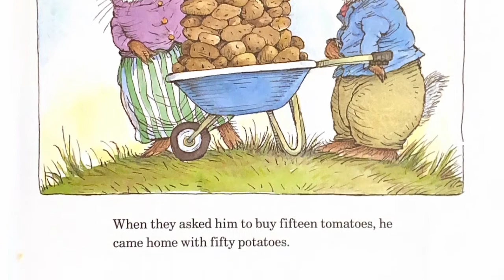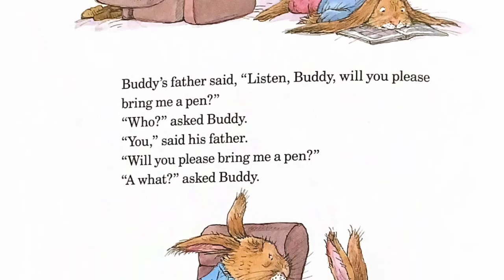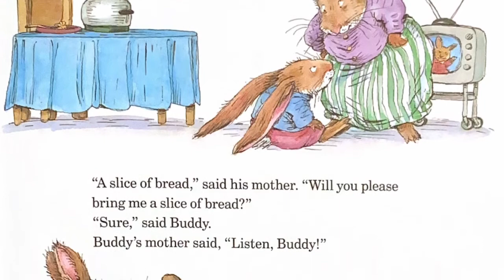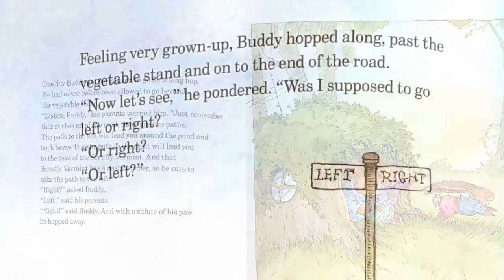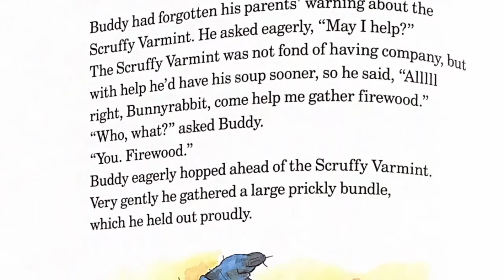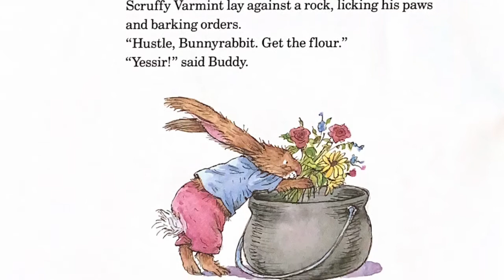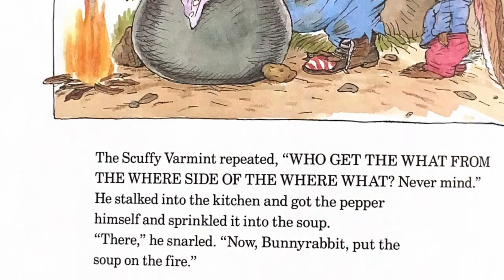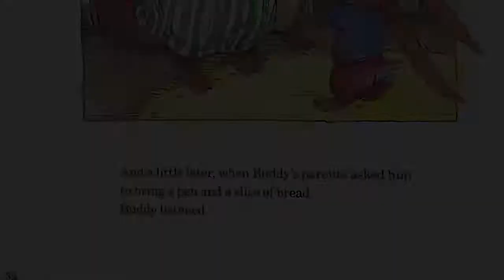Listen Buddy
Please enjoy this wonderful read aloud from Lenoir County Northwest Elementary School's very own Mrs. Durant!